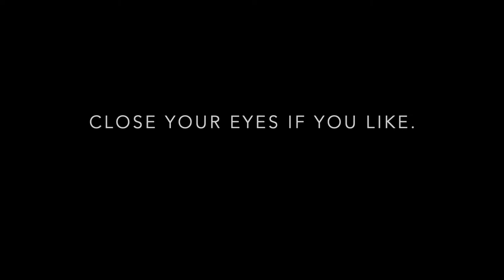Slow Your Roll | Minute Meditation with Tamara Skyhawk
From my new book, "Minute Meditations for Everyday Calm" – bite-sized meditations to read and be relaxed within just a few minutes. A handy resource to help you add soothing meditations into your day – anytime, anywhere.